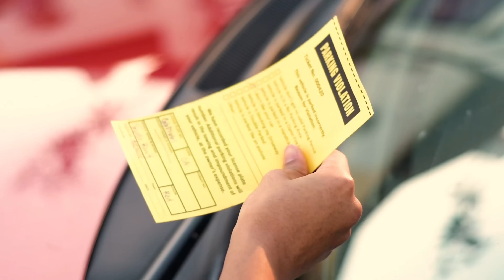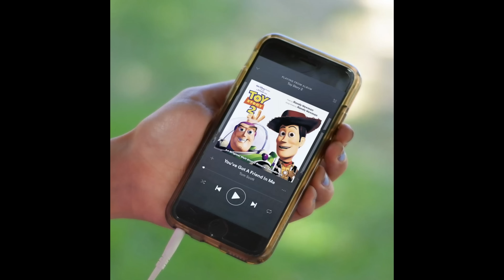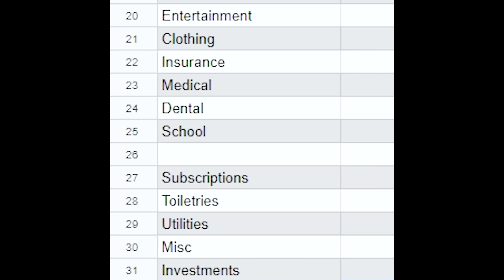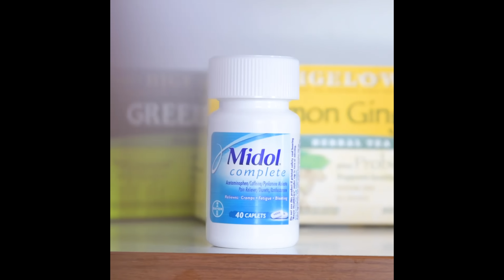13 Fitting Room Struggles We Can All Relate To!! Clumsy Girl Struggles by Blossom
We've all been there! Which one of these 13 fitting room struggles do you relate to the most?

Enjoying our clumsy girl series? Let us know what type of clumsy struggles you face in the comments below!!